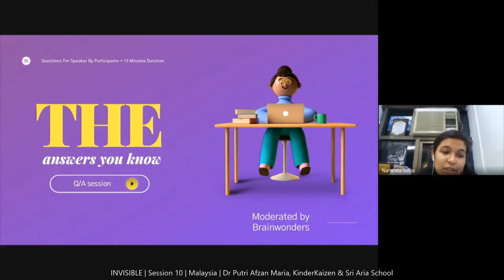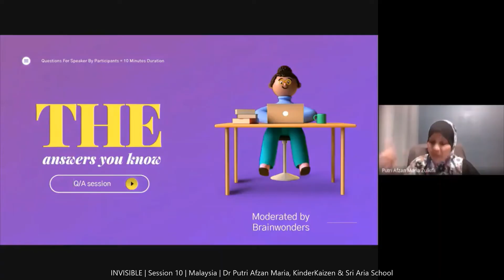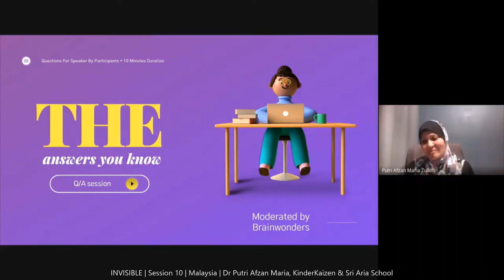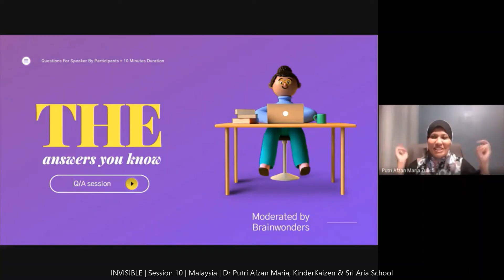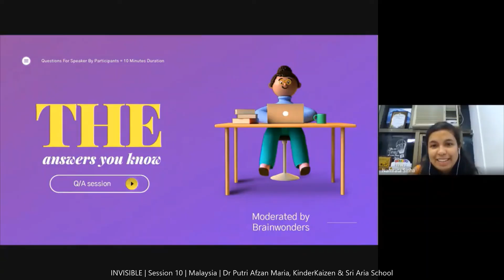TheAnswersYouKnow | S3 • E10 | Dr Putri Afzan Maria - KinderKaizen & Sri Aria School, Malaysia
A dedicated and passionate advocator of Early Childhood Education (ECE), play pedagogy focusing on emotional development who started her journey in the education industry upon returning from her 7 years of studies in the United Kingdom, in 2012. She first designed and produced an interactive courseware for children during her degree years in Universiti Teknologi Petronas (UTP). This led her to pursue MA Development in Global Societies in Leeds Beckett University and continued her doctorate journey in Cognitive Science, Sussex University.
Seeing too much focused on academic learning as young as 4, she decided to resign as a lecturer, left the academia to venture into the industry to understand the issues in ECE. Challenged by her husband after series of talks, to prove what was said on the importance of ECE, she designed her own Play Based Learning Kindergarten Model called KinderKaizen in 2014. A model that fits the culture, and evidence based research, she was called to run one, to walk the talk. Advocating through KinderKaizen, she managed to convince around 40 interested followers to run the centres in 40 different locations within 3 years. This was indeed a success.
The journey continues with the needs of a school. Her children are growing and again, she struggles with fitting in the existing education system. She tried alternative schoolings and homeschooled for a while, but she was consistently thinking and trying to find a solution. Sri Aria, a Self-Directed Education school came to mind as the most acceptable system that may fit into the objective of why she thinks the country needs one. Started one in 2018, Sri Aria has 4 campuses today, with a total of 140 students and growing. Adding to this, she too created a childcare centre, KinderBebe to champion the campaign of ‘Start Right’ for 0-4s. This is following the needs of supporting parents to make it right from the start.
A job creator she is from the very beginning, to date, she has created PlayLeaders, PlayCarers, PlayWorkers, Mediators, Play Companions and Learning Facilitators. She designed a Play Conference to educate the nation. She initiated the StoryMaker Apprentices, to train undergraduates and inspire them by being her apprentices. She designed books, train apprentices to produce children’s books and publish them. She appears on televisions, radios, newspapers and magazines to advocate and now slowly shifting towards becoming a Child-Parent Mediator to support emotional development.
She definitely has so much on her plate, and she has now her own blueprint of a whole school system, a revolution in education. Understanding the busy schedule, she is now creating champions to lead her work.